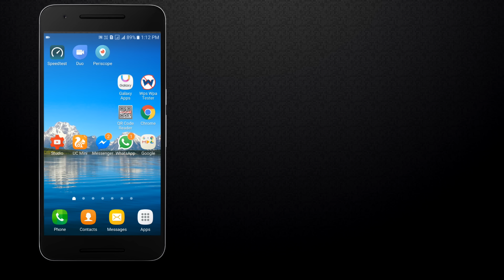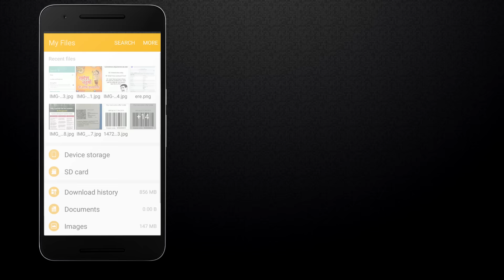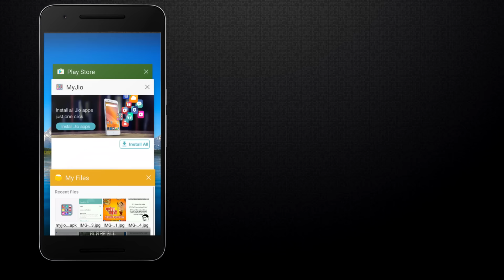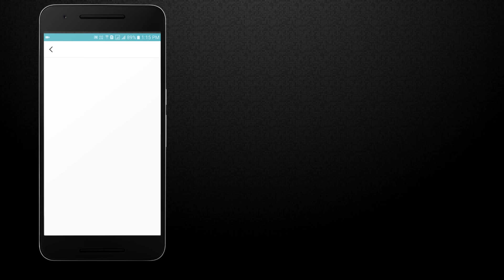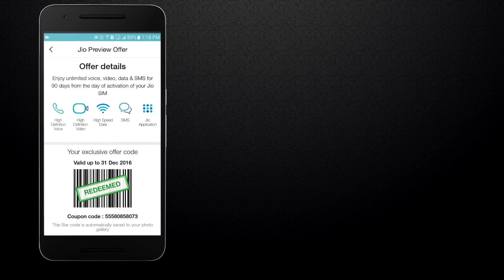Remove 4GB Limit in Jio | Convert Welcome offer to Preview Offer (In Hindi)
Follow this small trick to activate unlimited internet in jio without and speed caps and restrictions. As we know jio have changed their unlimited plans to welcome offer where you can surf 4gb of internet per day only. By following this trick you can bypass this restriction.

I also make videos on hacking, E-Learning, Tech, Marketing  in Hindi

Catch me on Social Networking Websites